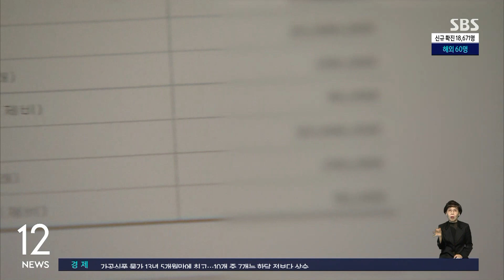삼성 "일부 갤워치4 전원 작동 불량 사과"…해당 제품 무상수리 / SBS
[경제 365]
삼성전자가 갤럭시 워치4 일부 모델에서 소프트웨어 업데이트 뒤 전원이 켜지지 않는 현상에 대해 사과했습니다.
삼성전자는 어제(6일) 삼성 멤버스 공지사항에 사과 글을 올리면서 오류가 발생한 소프트웨어 업데이트를 중단했고 개선된 소프트웨어를 곧 배포할 예정이라고 밝혔습니다.